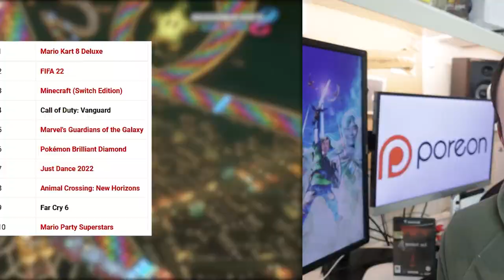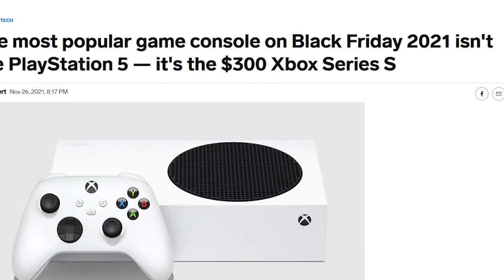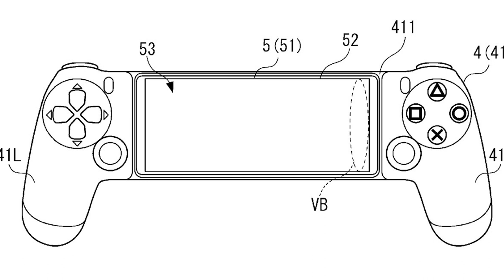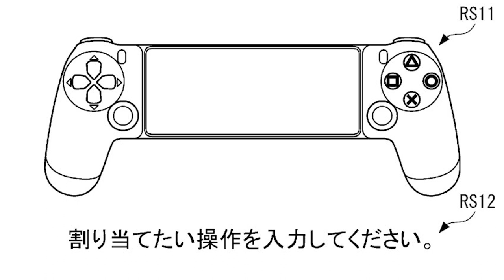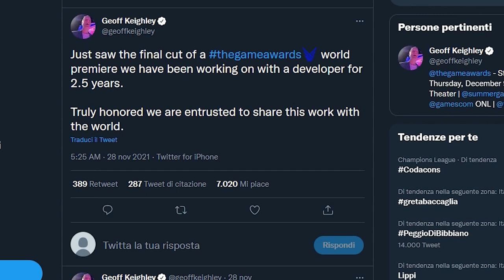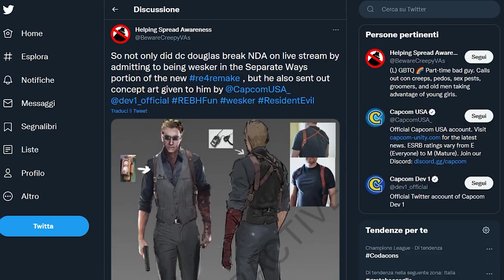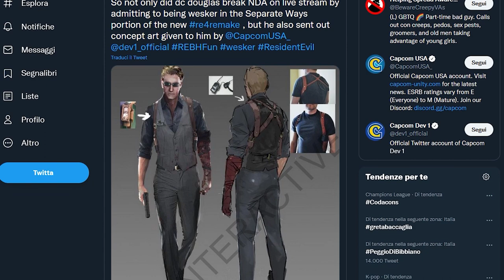SONY BREVETTA LA PLAYSTATION SWITCH? | BOTW 2 SVELATO LA PROSSIMA SETTIMANA? | RE4 REMAKE È REALTA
Poracci bentornati o benvenuti sul TG Poro!
Oggi parleremo della risposta di Sony alla Nintendo Switch: l'azienda giapponese sembra interessata a tornare nel campo delle portatili ma questa volta ha puntato il mercato mobile. Come potrebbe essere usato questo Playstation Mobile controller?
Geoff Keighley ha anticipato un grande reveal che si terrà durante i The Game Awards 2021. Il presentatore ha infatti annunciato una “world premiere” di un titolo in lavorazione dal ameno 2 anni e mezzo. Il gameplay di The Legend of Zelda: Breath of the Wild 2 potrebbe essere mostrato ai TGA 2021?
E per chiudere ci sono nuovi leak relativi al remake di Resident Evil 4. Capcom non ha ancora annunciato ufficialmente questo rifacimento, ma in rete non si parla d'altro... Ora sono spuntati anche i primi concept artwork.

00:00 Intro e Solo Risposte Sbagliate
01:48  I campioni del Black Friday: Mario Kart 8 Deluxe e Xbox Series X
02:58 Aegis Rim: 13 Sentinels arriva su Nintendo Switch il 12 Aprile 2022
03:40 Half-Life 3 NON È in sviluppo!
04:18 Sony brevetta la Playstation Switch?
06:13 Breath of the Wild 2 sarà svelato ai The Game Awards?
08:01 Resident Evil 4 Remake: prime concept Art
10:02 Outro e Patreon